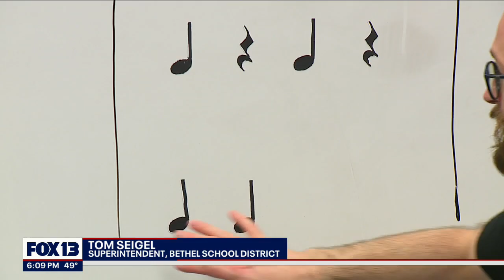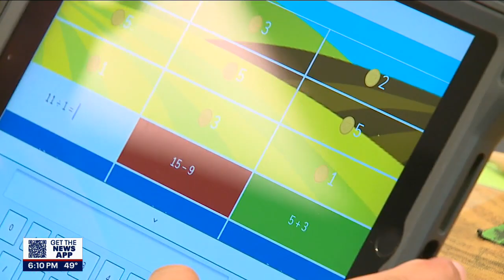Extracurriculars at risk in Bethel levy vote | FOX 13 Seattle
All non-core education programs in the Bethel School District face elimination if voters don’t pass what amounts to a $50 million levy on April 26th.